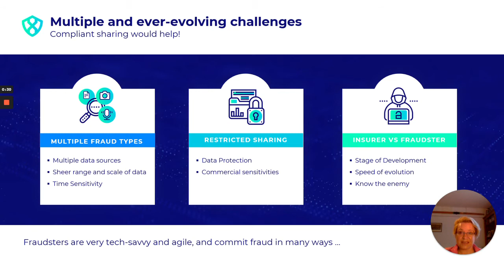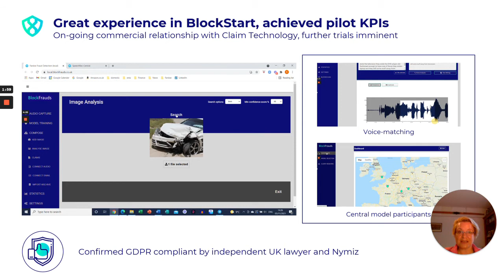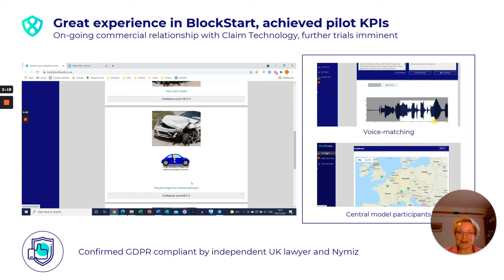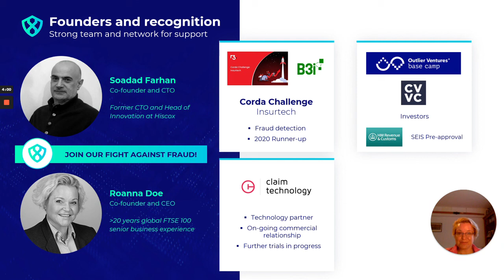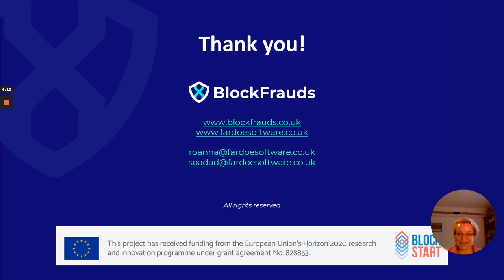BlockFrauds - pilot implementation video - BlockStart's 3rd Acceleration Programme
BlockFrauds, a Fardoe Software business, helps insurers detect fraud more efficiently and effectively through advanced speech and image analytics. They use a private, permissioned blockchain akin to a Fraud Bureau, to enable compliant and seamless sharing of intelligence so that fraudsters, fraud flags and double-dip claims are more easily detected and the AI learns from that wider intelligence pool.